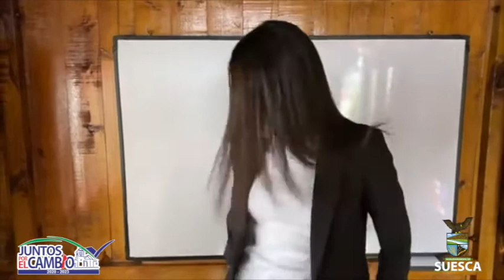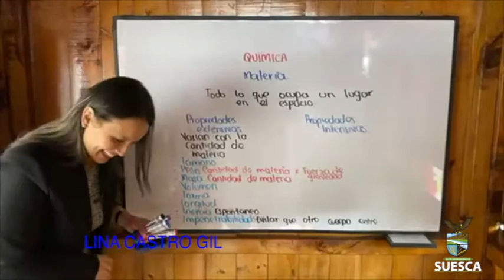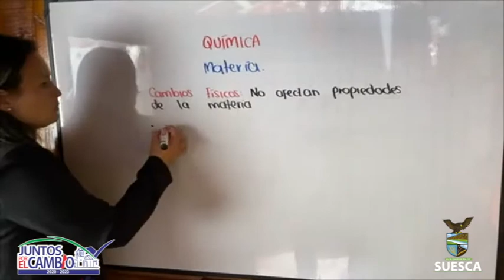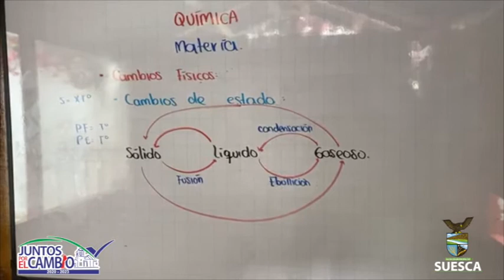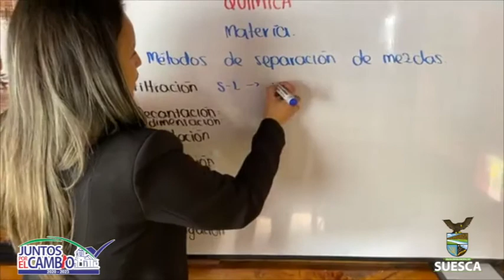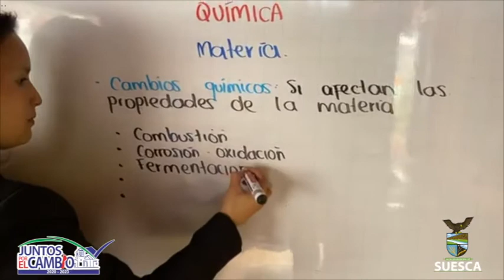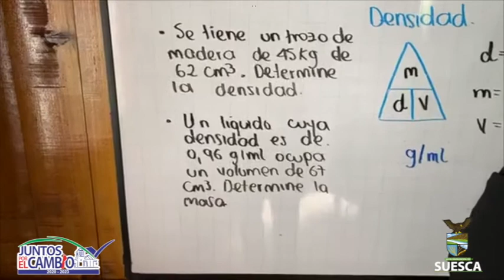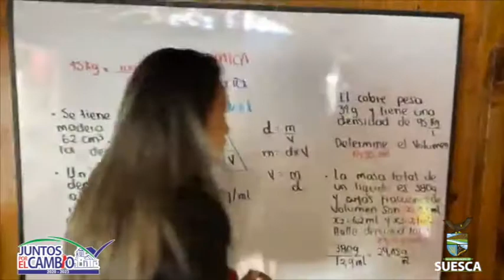Pre ICFES 2020 - Clase 5. Sesión 2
Si te perdiste de algo, te compartimos la quinta clase sesión 2, de pre ICFES que se dictó el 21 de octubre de 2020 por TuProfeTv.

Esta es una iniciativa liderada por la Secretaría de Desarrollo Social y la alcaldesa Zully Quilaguy Sintura, quien preocupada por la educación de nuestros jóvenes suescanos gestionó estas clases innovadoras.